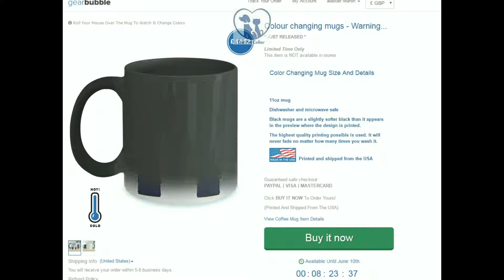Colour changing mugs - Warning...